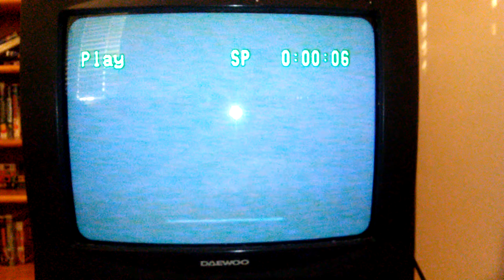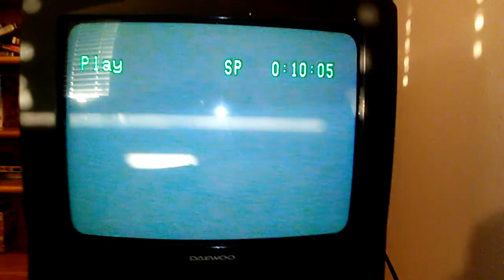Opening to Live and Let Die 1988 vhs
1. Warning Scroll
2. 1982 MGM/UA Home Video Logo
3. The Man with the Golden Gun Preview
4. Pink Panther Short: Pink-A-Boo (Skipped Due to Copyright)
5. MGM/UA Communications Co/United Artists Logo
That's All